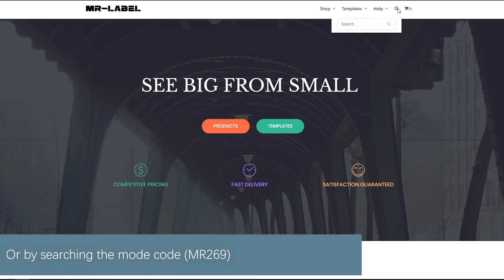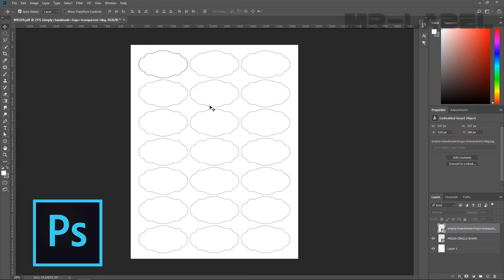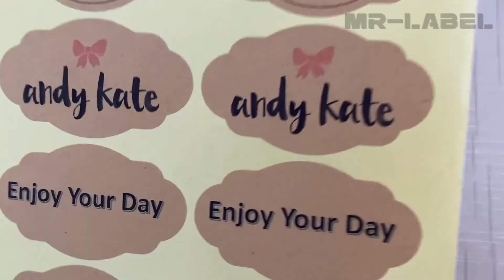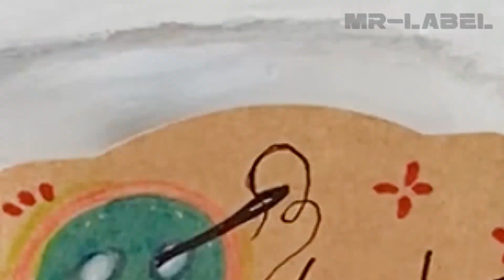Mr-Label Brown Scallop Oval Kraft Labels on US Letter Sheet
Purchase from Amazon

EXPERIENCE MULTI-FUNCTION: These labels are not only perfect as a finishing touch to party favors| gifts|decorations, but also can be the best decorations for Wish trees|Thank you notes|Invitations|Love notes ect. Or if you are a DIY Crafting Lover, it also can be a classic ornament for your art work. Are you a “paly when” game lover? Try to use these tags to increase your game's lovable element!

PRINTABLE & HANDWRITTEN: Made of best superior copperplate paper offer you the smoothest writing experience, the Kraft paper can be used with markers/stamps or ink; these Kraft Labels absorb the ink well , definitely will not make your ink smeary. For print, you can design your own unique content or logo and print it on these labels by a inkjet printer or a laser printer, it’s easy for you to operate and convenient to use.

ALL NATURAL SET: Earth-friendly labels are made from 100% recycled material and provide a natural look. We try to keep the most primitive form of the products which is the charming point of Kraft as well.